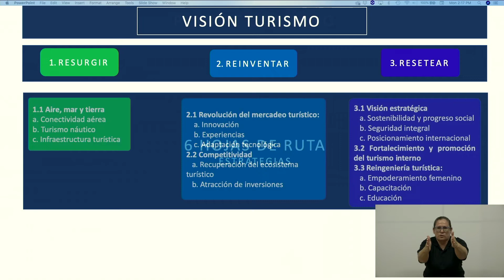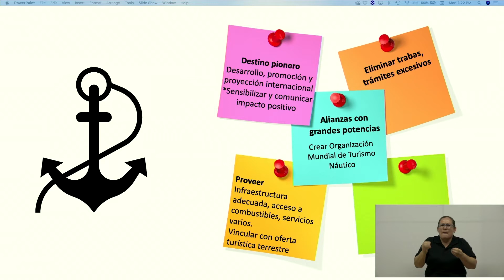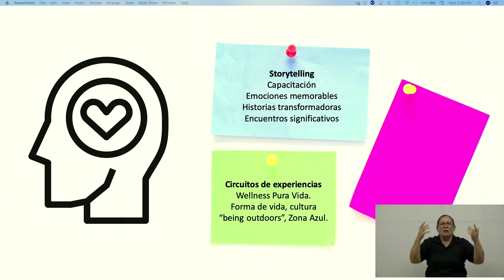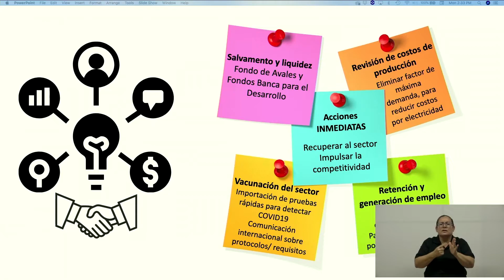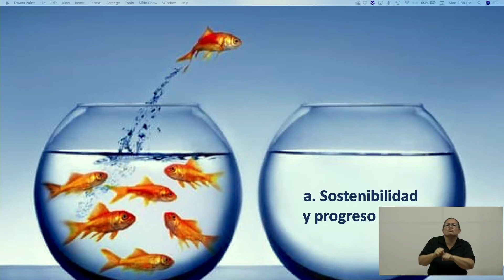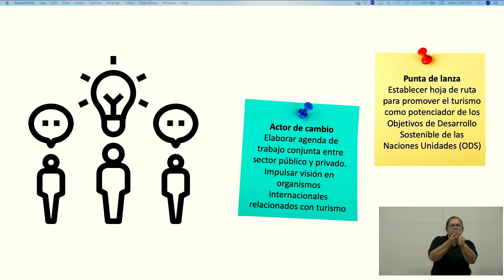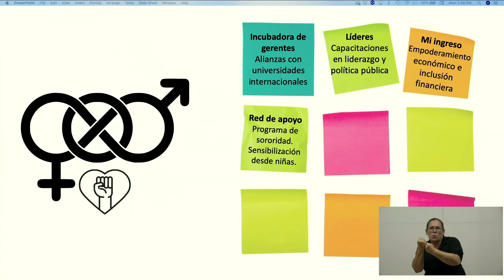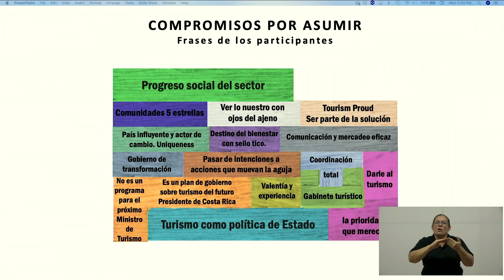Turismo como política de Estado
No se trata de la nueva gestión del futuro ministro de esta cartera, se trata de que el próximo presidente implemente estas propuestas eficientemente ya que, durante la pandemia, este sector tan golpeado, tuvo ingreso cero. El turismo no es el problema es la solución para reactivar de manera responsable nuestra economía.